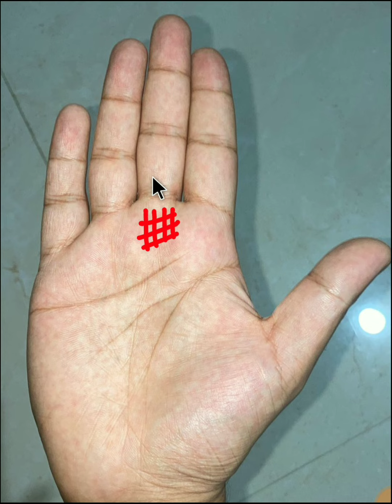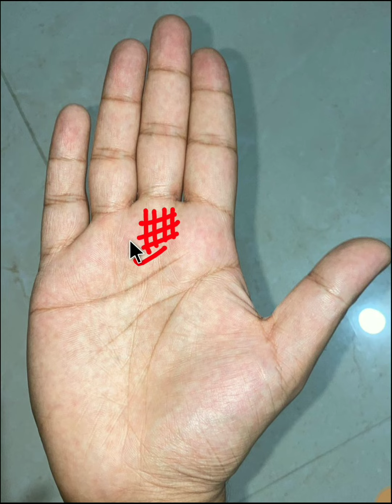शनि पर्वत पर जाल । Grill sign on saturn mount । हस्तरेखा ज्ञान । Grill sign in palmistry